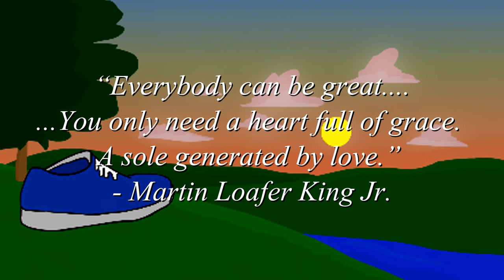Sunday Funday episode 2: The Blue Shoe